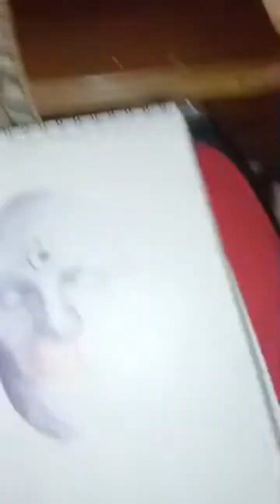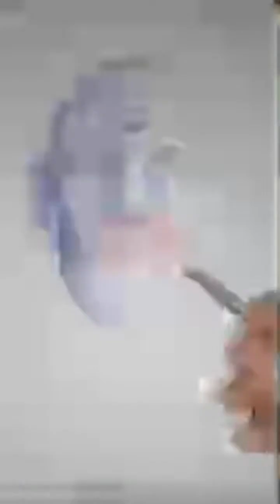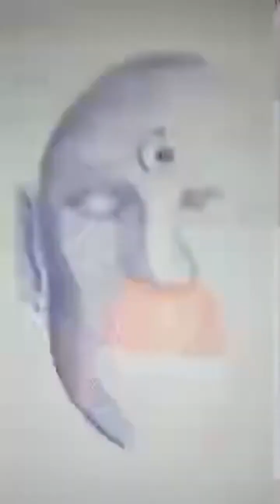Dibujo inspirado en el doctor manhattan /